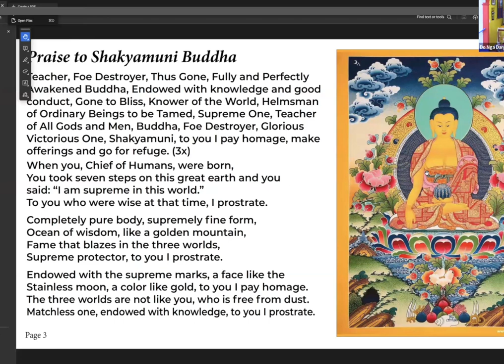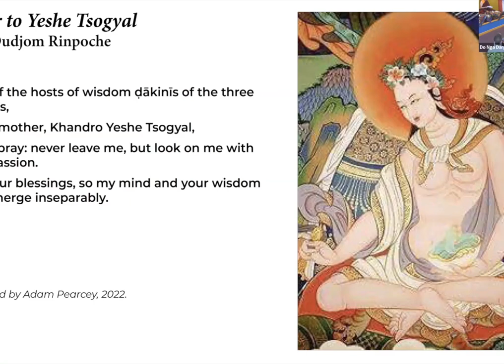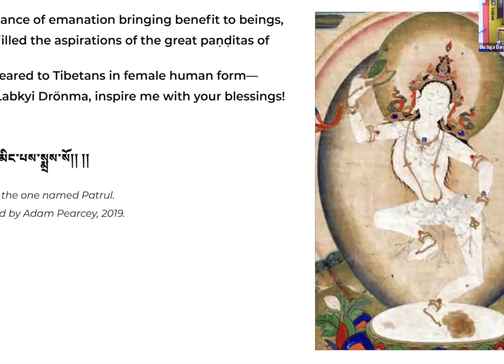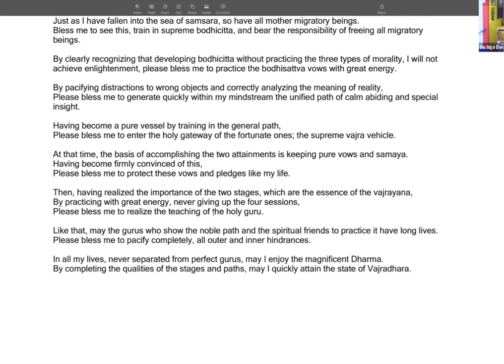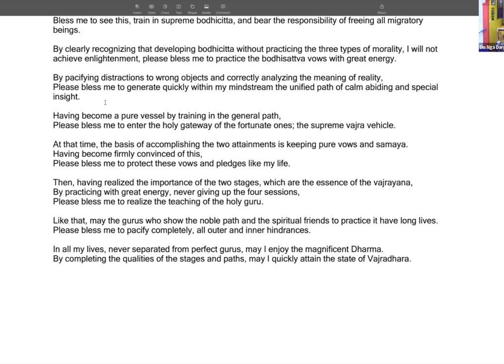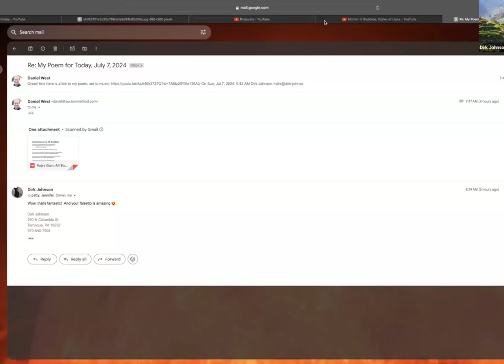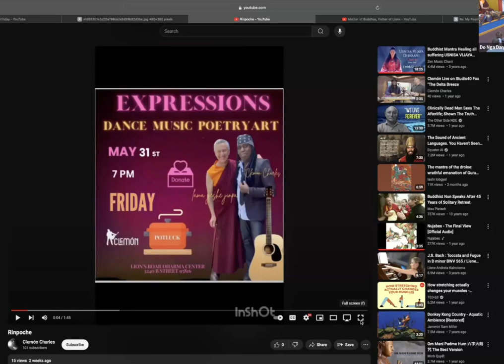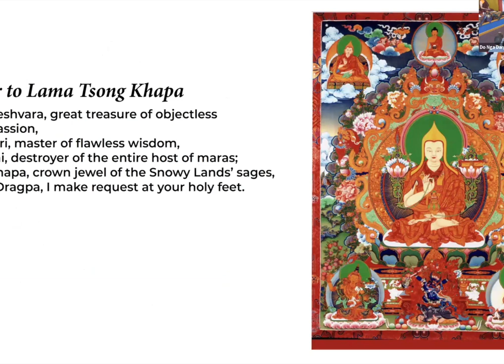Lama Yeshe Jinpa's Birthday - Long Life Celebration 2024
0:00 - Intro
0:09 - Prayers
19:18 - Main Talk

Dear students and Friends of Lama Yeshe Jinpa,

On Sunday, July 7, 2024 we celebrated Lama Jinpa's birthday. It was a very special service that included, a talk by both Lamala and Geshela, Foundations of all Good Qualities by Lama Tsongkhapa, Meditation on Long Life Amitayus, music, dance, poetry and mantra recitation and a khata line.

Following the service there was a potluck lunch and we enjoy the presentation of music, poetry, dance and song by friends in the dojo.

Vajra Guru Mantras
Many of us had been accumulating Vajra Guru mantras which we presented to Lamala during this birthday and long life celebration.

Gift of a Personal Retreat

We are also accepting donations for a personal retreat fund that Lamala can draw from when he does either a local or destination retreat. Lamala’s name means generosity and everyone who knows him understands he lives up to his name. We want to return his kindness. He does so much for all of us.

You may donate at the Lion's Roar website by selecting "Donate to Lama Jinpa's Retreat" on the following